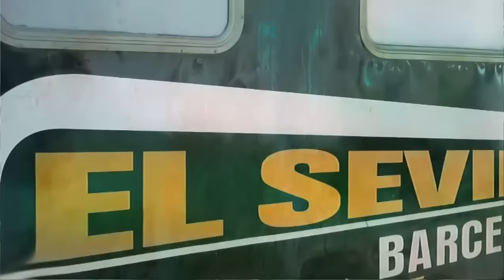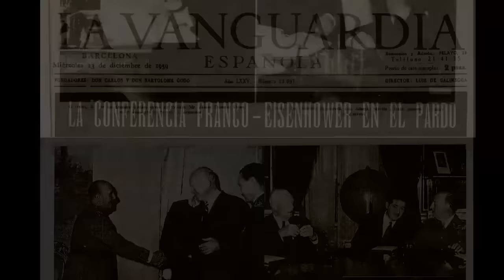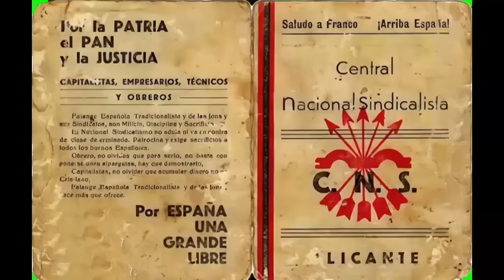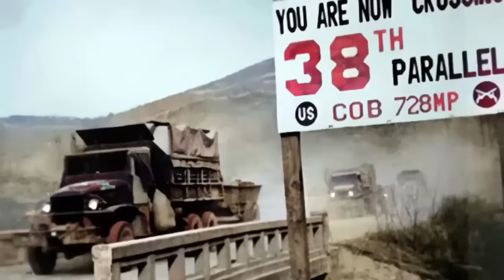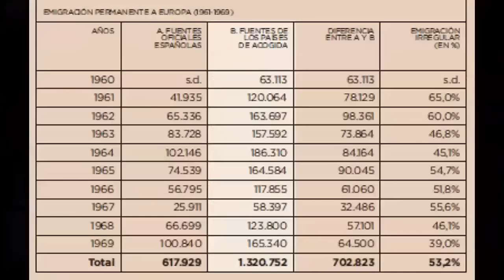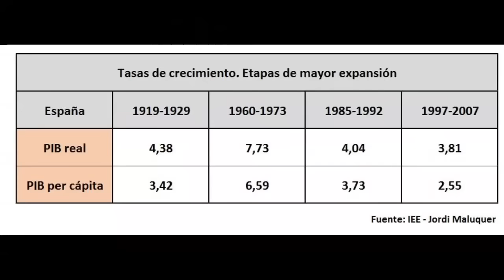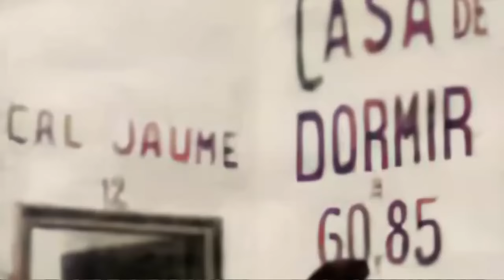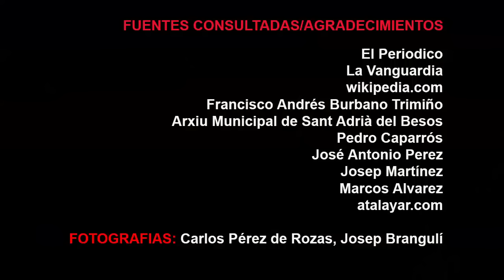NOSOTROS QUE EMIGRAMOS A BARCELONA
A finales del XIX Barcelona también era punto de destino de emigrantes. En 1910 a la ciudad condal llegaban sobre todo catalanes de otras comarcas de Cataluña.

Los primeros emigrantes tras la guerra fueron los miles de republicanos que, temiendo ser represaliados, se vieron abocados a marchar a Argentina, Méjico o al más cercano sur de Francia.
Y en la postguerra, la emigración del campo a la ciudad fue constante pero su apogeo llegó a partir de 1959.

El franquismo intentó regular los flujos migratorios a través del Instituto Español de Emigración para ir acomodando a los recién llegados de una manera ordenada y evitar que saliesen del país las mujeres, los trabajadores especializados y los obreros conflictivos.

Acabábamos de entrar en la Unesco (1952) y pronto estaríamos en las Naciones Unidas (1959). El régimen ahora estaba sustentado internacionalmente por dos grandes potencias: Estados Unidos y el Vaticano.

Hasta entonces, Franco había ejercido una política autárquica basaba en que la economía española no dependiese de capital extranjero. Era el Estado el que lo controlaba todo: las divisas, las importaciones, regulaba los precios...

Los focos más industrializados del país, Cataluña y el País Vasco, dependían en gran medi-da de materias primas importadas por lo que se quedaron prácticamente sin suministros de combustible y equipamientos y no pudieron modernizarse durante años.

Las empresas consideradas estratégicas fueron nacionalizadas y amparadas bajo el paraguas del INI fundado en 1941. Fue el nacimiento del Banco Exterior, Endesa, Enher, Enasa, Ensidesa o Seat.

Los años sesenta fueron dejando atrás las penurias de la postguerra. En ese decenio los españoles se abrieron a la sociedad de consumo cuando tv empezó a formar parte de sus vidas.

Los artífices de ese cambio fueron ciertos ministros tecnócratas, sobre todo Mariano Navarro Rubio, ministro de Hacienda, Albert Ullastres, ministro de Comercio, (ambos del Opus Dei) y Laureano López Rodó, secretario General de la Presidencia (1956).

España era básicamente agrícola. El Plan de Estabilización pretendió liberalizar la economía estimulando la iniciativa privada y la apertura al exterior.
Había que industrializar el país a toda costa.  En pocos años se convertirá en el 10 país más industrializado del mundo.

Pero los Planes de Desarrollo no llegaron a todas las zonas del país. Se acentuaron los desequilibrios entre las distintas regiones. La coyuntura internacional era ideal gracias a los bajos precios de las materias primas y, sobre todo el petróleo.

Ademas España era un buen lugar para las inversiones extranjeras gracias a la mano de obra barata aunque poco cualificada. Entraron grandes capitales sobre todo de Estados Unidos, Suiza y En menor medida, de Alemania, Reino Unido, Francia y los Países Bajos. Desembarcaron la Phillips, la Siemens, General Electric, la Renault…

Las corriente migratoria se disparó hasta cotas nunca vividas en los años sesenta.
Ni siquiera la política sistemática de expulsión de emigrantes sin contrato de trabajo pudo frenar el masivo flujo migratorio. Entre 1950 y 1955, en Barcelona se deportaron más de 15000 emigrantes.

Dos millones (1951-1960) de jóvenes de las zonas más atrasadas tuvieron que despedirse de sus familias para emigrar a las zonas donde se ofertaba más trabajo. Su único vínculo con la familia serían las cartas y alguna conferencia por teléfono.

... otro millón y medio de jóvenes y familias (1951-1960) partieron hacia Europa decididos a pasar privaciones por un tiempo con tal de enviar dinero a sus familias y con la esperanza de volver a su pueblo en unos años con un buen capital para montar un negocio y comprar un piso.

En diez años (60-70) llegaron a Cataluña 772.000 emigrantes:  más de 215.000  al Hospitalet. 82000 a Sabadell, 59.000 a Sant Feliu de Llobregat, 53.000 a Terrassa y 35000 a Mataró.
Santa Coloma daba la bienvenida también a miles de ellos con las calles sin asfaltar, sin equipamientos ni servicios sociales suficientes.

El crecimiento de la economía fue sostenido hasta los años setenta a remolque de las zonas industrializadas. ¡Era el mayor crecimiento en toda Europa!. El régimen presentaba sus logros en el NODO como el “milagro español”.

Buena parte de ese despegue fue gracias a las divisas aportadas por el turismo a los emigrados a Europa, que enviaban dinero a España y, en Cataluña, a los llamados por algunos “charnegos” y por Paco Candel, els “altres catalans”.

Otro factor que contribuyó enormemente a la pujanza económica del país fue la llegada del turismo.